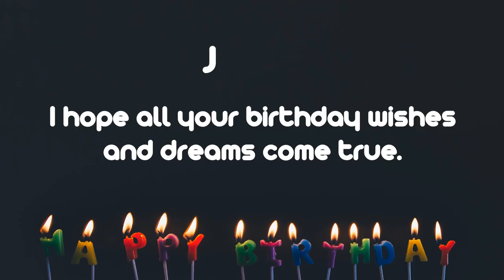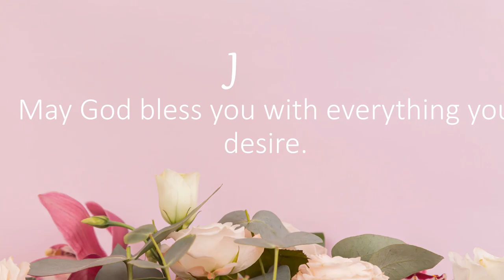Happy Birthday Wishes to Jason